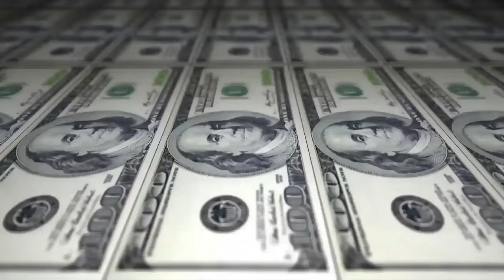Chacal & Sávio Lima vs Buddy Poke & PK - 1 fase - 208º Batalha do Tanque - São Gonçalo - 2016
Vencedor da Batalha:PK & Buddy Poke
Musica da Introdução: 22 & Questione - amor e ambição